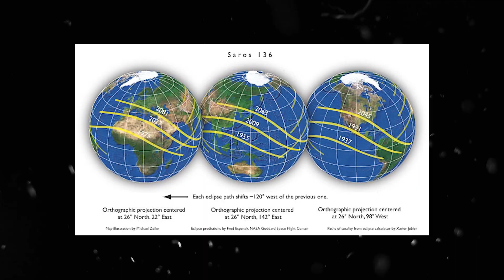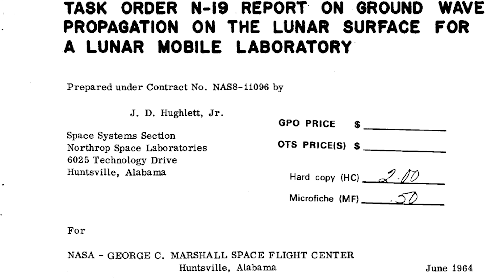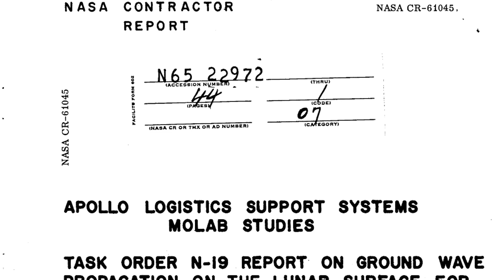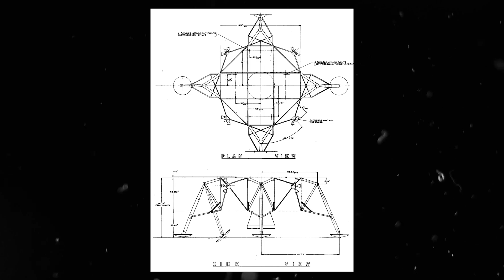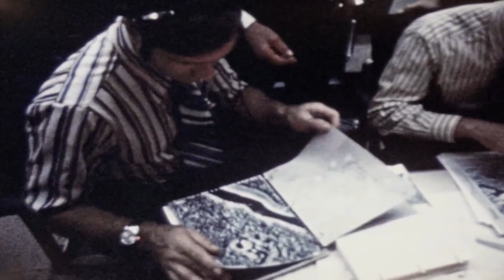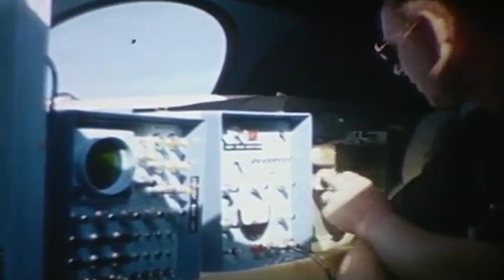The Lost Moon Truck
In the 1960s, the pressure generated by the Space Race to push the boundaries of space exploration often led to outlandish NASA projects. The MOLAB, or moderate capacity mobile laboratory, was one of them.

In 1963, NASA partnered with General Motors to create a giant truck capable of driving around the Moon’s surface.

After the successful Apollo 11 landing in 1969, the idea of a permanent base on the Moon seemed possible once again.

The Molab, a 4-wheeled rover vehicle that functioned as a roaming laboratory, could accommodate a pair of astronauts inside its cabin with enough supplies for two weeks. The vehicle could also travel at a speed of 11 miles per hour over the Moon's steep and rocky hills.

But the 8,200-pound Moon Truck was so massive that putting it into outer space proved to be a daunting task, challenging scientists to come up with their most creative ideas for a new kind of automotive assembly in space...